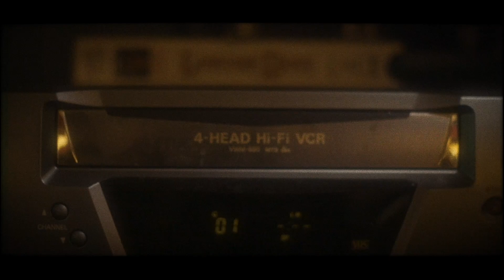Shovels & Rope: The Movie - Official Trailer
Written and Directed by Curtis Millard
Starring Jason Groce, Maari Suorsa, Camille Lowman, Jon Childers, Henry Riggs, Michael Trent, and Cary Ann Hearst.